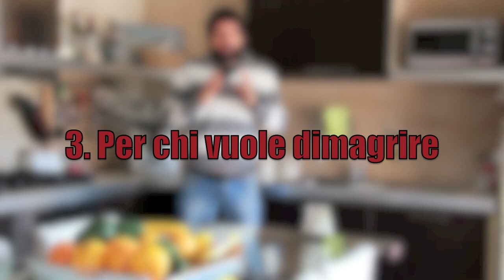Cosa assumere nel Post Workout: la risposta definitiva o quasi. Parte 2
Vediamo nello specifico cosa assumere nel post workout. A seconda delle esigenze specifiche il post workout deve cambiare per soddisfare tutte le esigenze.

Scopri Project Nutrition, il libro sull'alimentazione che non vende nessuna dieta. Un libro sulla nutrizione per sapere, perché solo chi conosce sceglie, altrimenti crede di scegliere.

2 video alla settimana tra Tutorial, Programmi Pratici e Sfide su allenamenti, esercizi, palestra, alimentazione, diete, calisthenics, trazioni, panca piana, squat, crossfit e kettlebell.